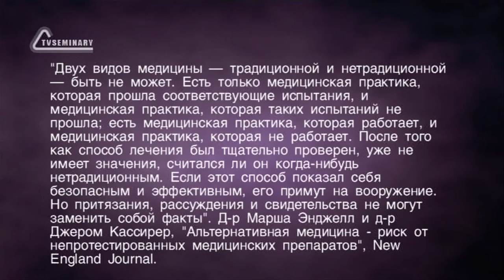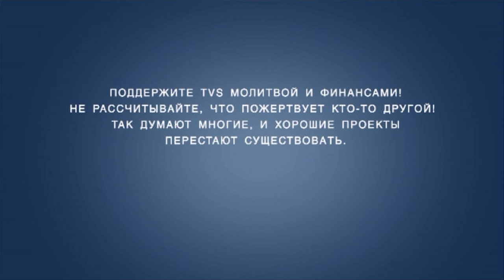A202 Rus 44 Нетрадиционная медицина в свете христианства Определение